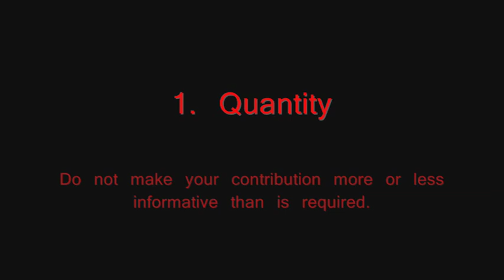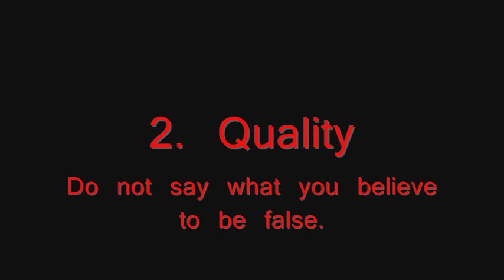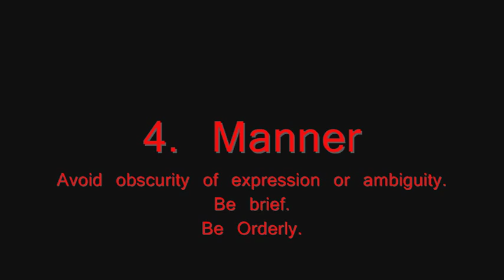Grice's Maxims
Four video clips showing each of Grice's Maxims being violated.